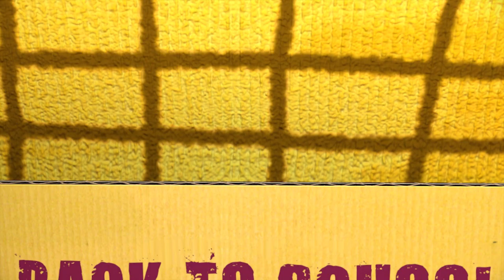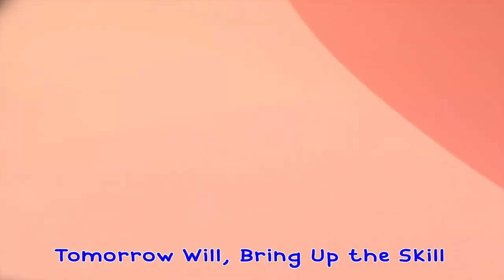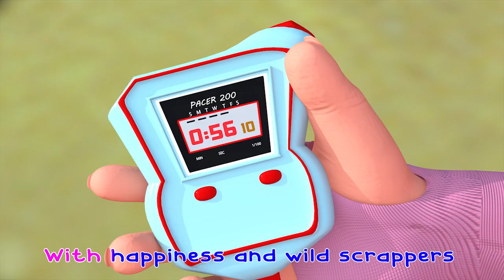Five Little Ducks｜Baby Songs And Nursery Rhymes ｜Lolo Cartoon School Teather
"Five Little Ducks" is a beloved and engaging children's song that tells the story of a mother duck and her ducklings. The lyrics typically begin with five little ducks who venture out and eventually return to their mother, one by one. As each duckling returns, the count decreases until there are none left.

The song's catchy melody and repetitive structure make it easy for young children to sing along. It often includes hand gestures or actions to represent the ducks' movements. "Five Little Ducks" is not only entertaining but also helps children learn about numbers, subtraction, and the concept of returning or reuniting.

🎶Lyrics:

that I once knew
Fat ones, skinny ones, fair ones too
But the one little duck
with the feather on his back
He led the others with a

they would go
wibble, wobble, wibble, wobble
to and fro

Home by the river
they would come